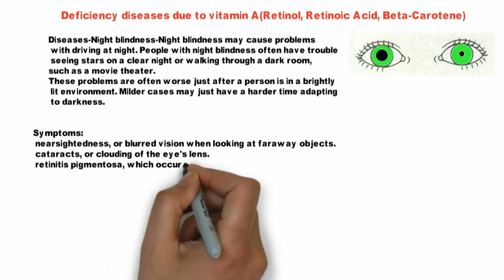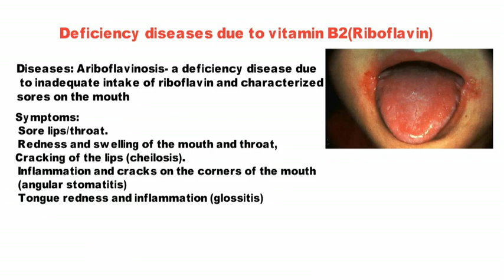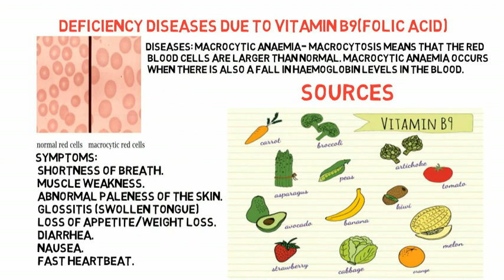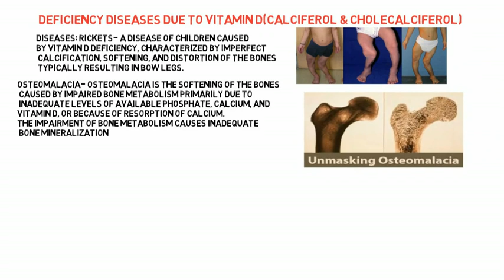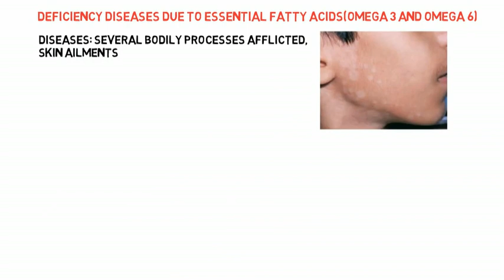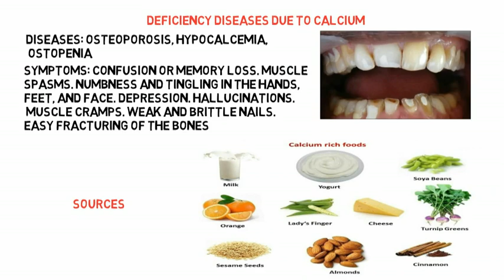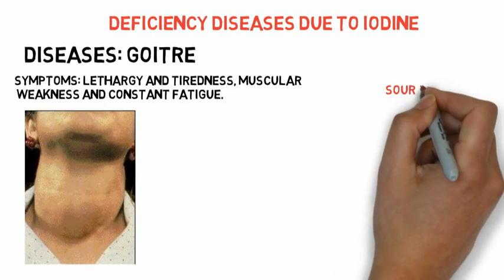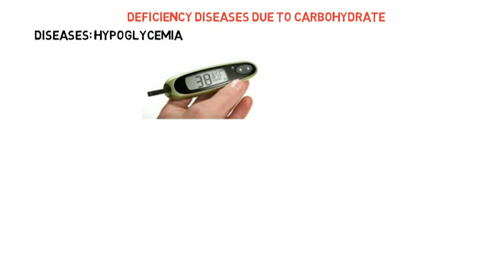Various diseases due to Nutritional Deficiencies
This video related to Various diseases due to Nutritional Deficiencies.
It is helpful for those people who are participate in competitive exams or try to enhancing their general knowledge.